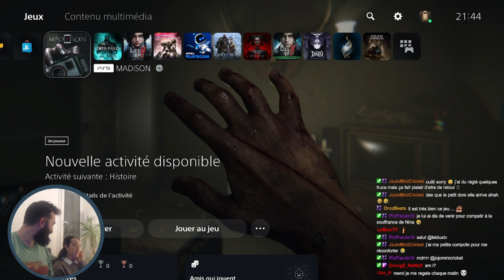Madison - Introduction et découverte du Gameplay